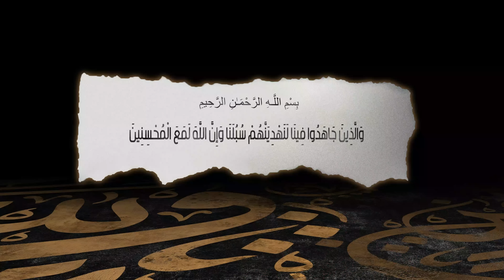عندي أهداف كثيرة ولكن بكسل؟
او تتواصل معاهم واتس اب من هنا ا🤩: 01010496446

الناس اللي من اكتوبر ومدينة نصر تدخل على قناة التليجرام كدة :)